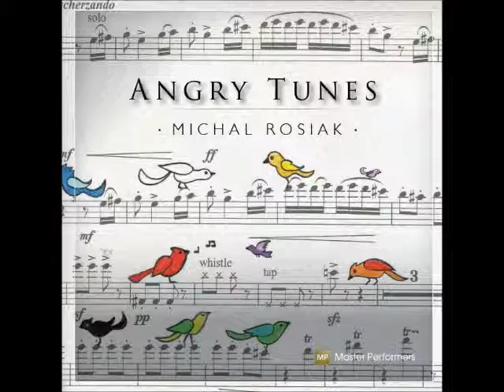Angry Tunes CD - Duet for two flutes (excerpts) by Michal Rosiak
Duet for two flutes is a composition featured on CD Angry Tunes. Performed by Michal Rosiak and Melissa Doecke.
Recorded by Master Performers in 2014.